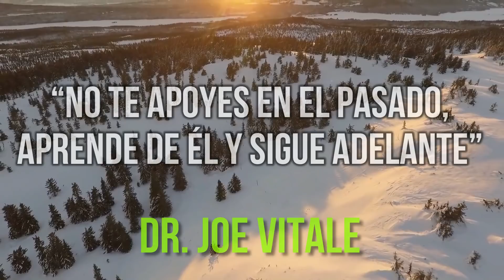Tu Futuro Está Garantizado Cuando Desarrollas Este Poder | Dr Joe Vitale En Español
✅ No te LIMITES y ATRAE MÁS DINERO sin esfuerzo para PAGAR TODAS TUS DEUDAS, apúntate GRATIS aquí

TU FUTURO ESTÁ GARANTIZADO CUANDO DESARROLLAS ESTE PODER | DR JOE VITALE EN ESPAÑOL | IMPERIO DE RIQUEZA

PUEDES PROGRAMAR TU MENTE PARA MUCHAS COSAS
PUEDES PROGRAMARLO PARA LO QUE QUIERAS
ASÍ QUE, SI QUIERES MÁS RIQUEZA, MAS SALUD, MEJORAR TU RELACION DE PAREJA O CONSEGUIR LA CASA DE TUS SUEÑOS.
TIENES QUE SEGUIR LOS MISMOS PRINCIPIOS QUE SIGUIERON AQUELLOS QUE HOY DISFRUTAN DE RIQUEZA, SALUD, ÉXITO Y PROSPERIDAD
En este video, te ofrecemos un nuevo camino para que incrementes fácilmente y sin mucho esfuerzo tu negocio, mejores tu salud, atraigas más dinero, o cualquier otra cosa que puedas imaginarte. Está basado en principios espirituales eternos.
UTILIZA ESTAS IDEAS SIMPLES Y VE TUS PROPIOS RESULTADOS ASOMBROSOS.

Lα cσpiα dε εstε vidεσ,
sεяα dεnunciαdα.
⭐ Entrenamiento GRATIS por TIEMPO LIMITADO ¡Apúntate ya!:

✅ Aprende a pagar todas tus deudas y liberarte de tus creencias limitantes sobre el dinero con este entrenamiento GRATUITO